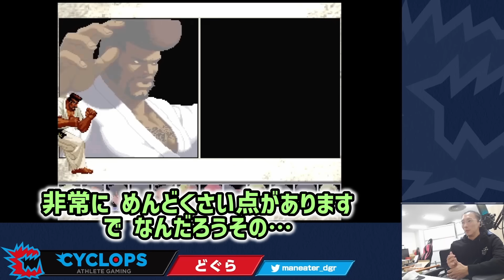【どぐらのクソキャラ列伝】ガークラ以外も至れり尽くせり！餓狼MOW カイン・オマケ編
クソキャラ列伝Part76.5です。
詳細な部分をいろいろ補足していただきました！

●通信制のルネサンス高校グループからお知らせ
ルネサンス高校は全国から入学できるインターネット型の通信制高校です。
来春、池袋キャンパスを開校いたします！
最新設備の「eスポーツコース」「ルネ中等部」を開講予定。
初心者からプロレベルまで各自に適した学習環境を整えています。